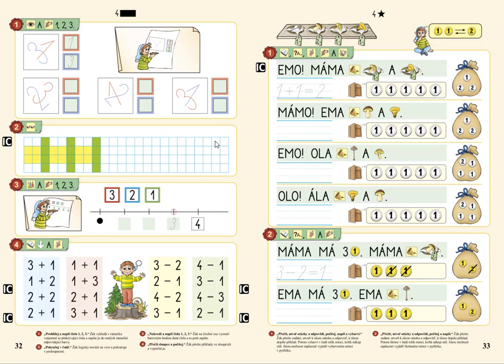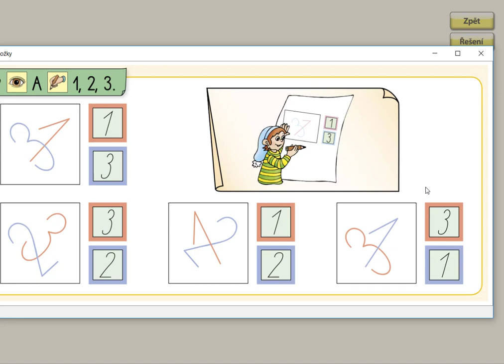Psaní čísel do 3, MATÝSKOVA MATEMATIKA 1. DÍL - POČÍTÁME DO PĚTI, str. 32, cv.1